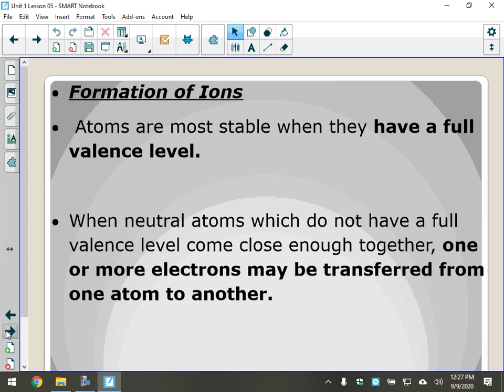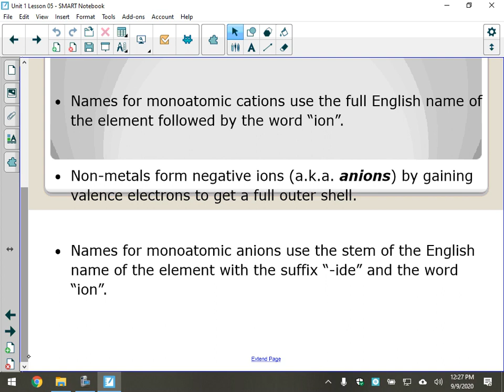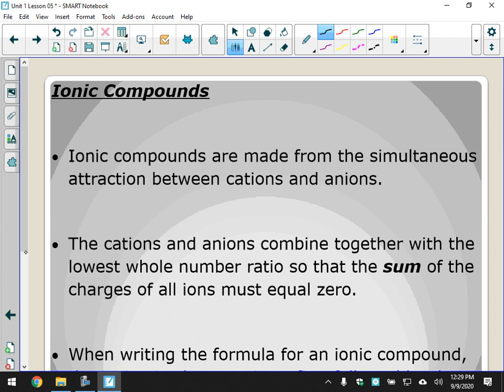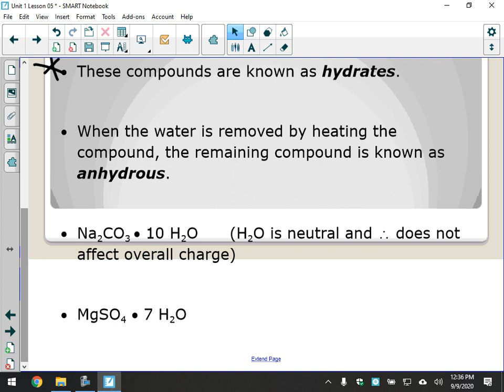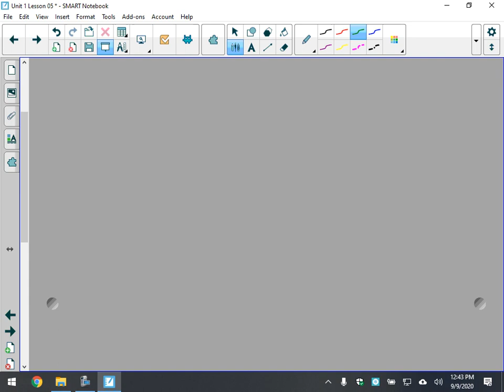Unit 1 Lesson 5 PT B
Review of ionic compounds and hydrated ionic compounds